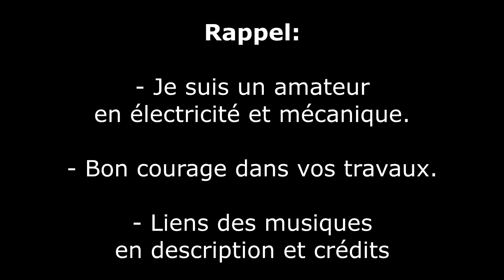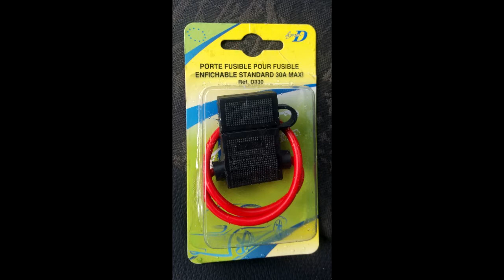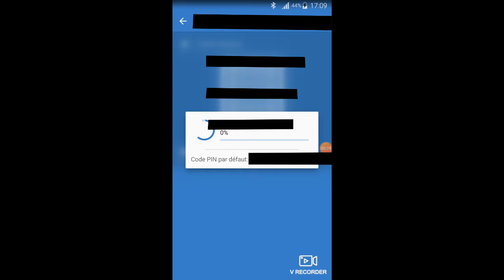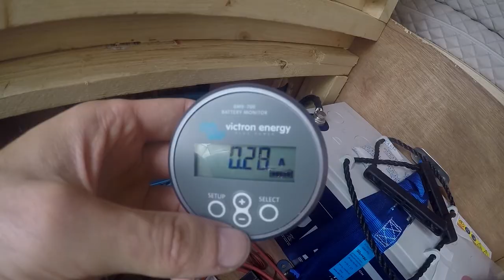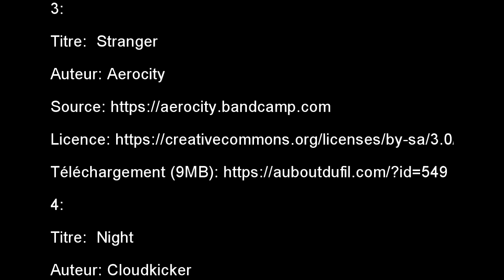kangoo élec 11/12 | Battery protect et prises usb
CHAPITRES:

00:00 Débrancher le panneau solaire et la batterie
00:24 Présentation du matériels
01:50 Branchement porte fusible
02:55 Tableau des fusibles
03:26 Branchement du battery protect
04:00 Fusible de protection du battery protect
04:10 Rebranchement de la batterie
04:20 Configuration du battery  protect
04:59 Raccourcissement d'un fil électrique
05:31 Rebranchement du panneau solaire
05:43 Branchement des prises usb
07:51Test des prises usb
08:23 Mesure de l'intensité des prises usb
09:46 Fin

MUSIQUES:

1:
Titre:  Now
Auteur: Vexento

2:
Titre:  Ilotana
Auteur: Zero Project

3:
Titre:  Stranger
Auteur: Aerocity

4:
Titre:  Night
Auteur: Cloudkicker

5:
Titre:  Intro To Woum
Auteur: CloudKicker